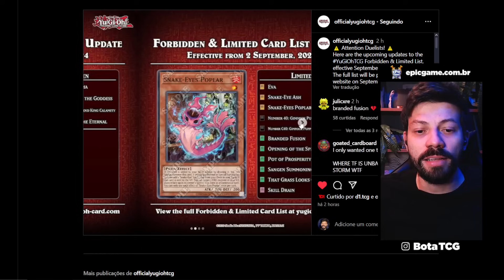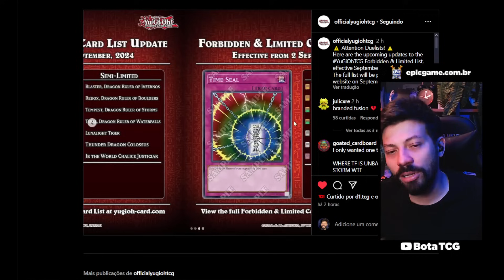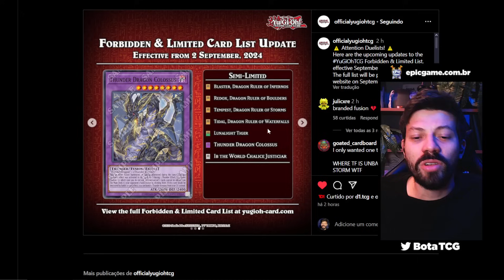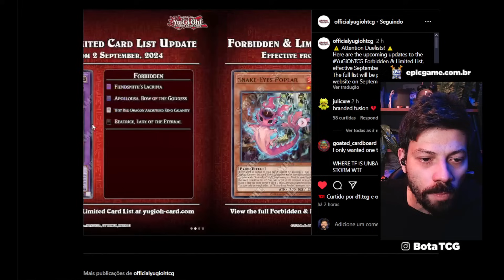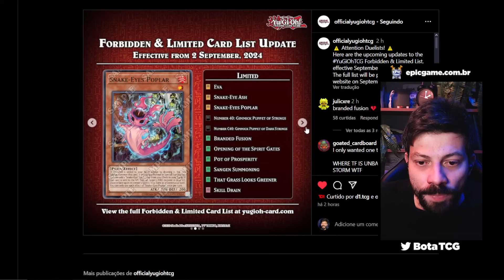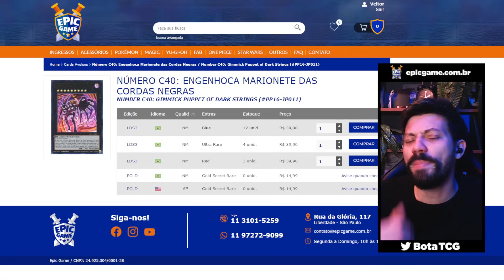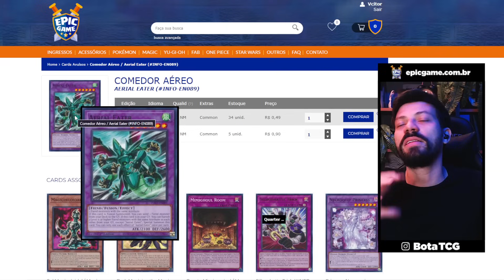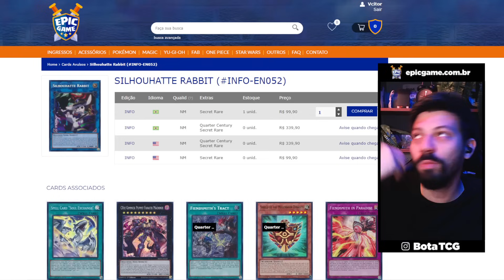A LISTA FOI ÓTIMA: VOU TE CONVENCER DISSO! - YuGiOh TCG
Neste vídeo, vou mostrar por que a nova Ban List de Yu-Gi-Oh! TCG trouxe mudanças positivas para o jogo. Vamos analisar cada ajuste e entender como essas decisões podem impactar o meta. Além disso, vou compartilhar dicas valiosas para te ajudar a se preparar para o futuro. Se você está em dúvida sobre essa lista, assista até o final e descubra por que ela foi uma ótima atualização!

🟣  /botatcg